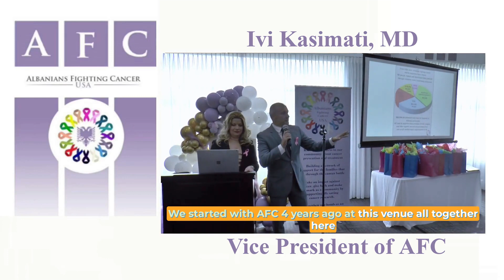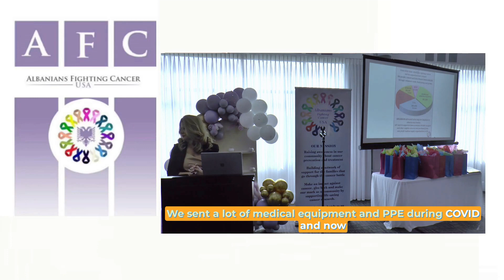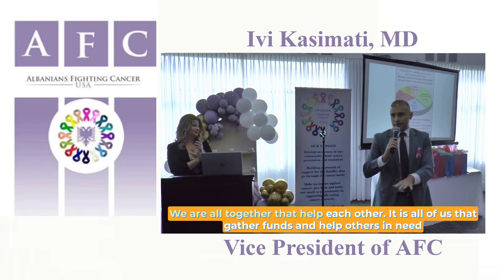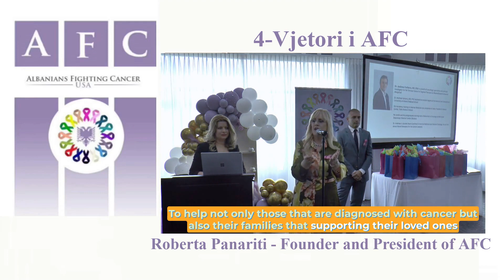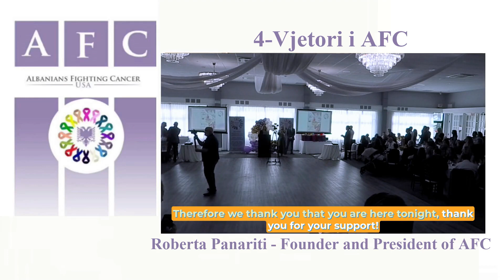Mesazh nga Dr. IVI KASIMATI, MD - Vice President i organizates "Albanians Fighitng Cancer - USA"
Mbeshtesni organizaten tone, qe sebashku te mundemi te ndihmojme njerezit tane te diagnostikuar me kancer dhe familjet e tyre!